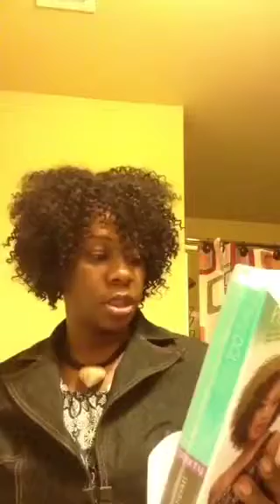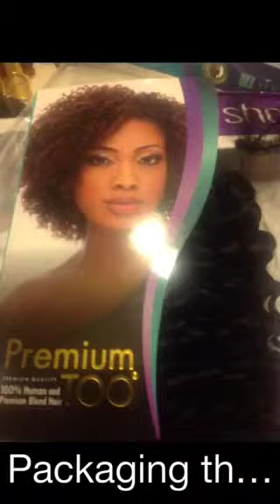BEST protective style:: Custom made Wig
Protective style made of Bohemian Hair
Premium Too brand hair used two packs of hair at $10.99
Had one bundle left. bonded to dome wig cap